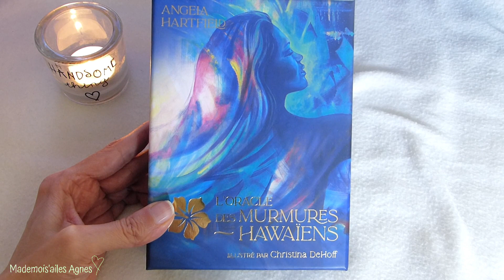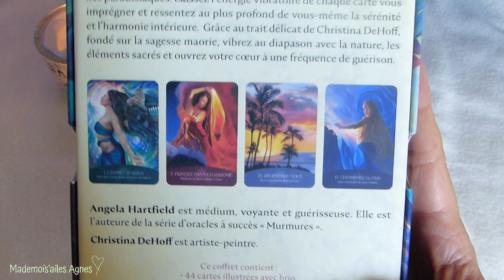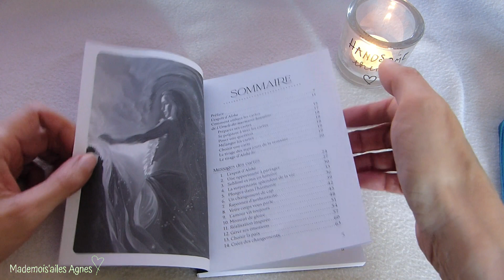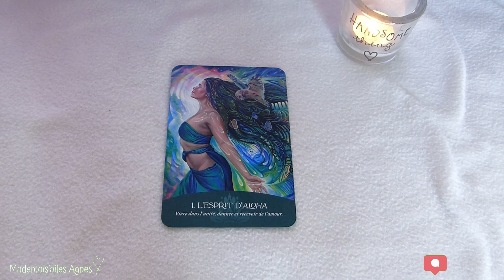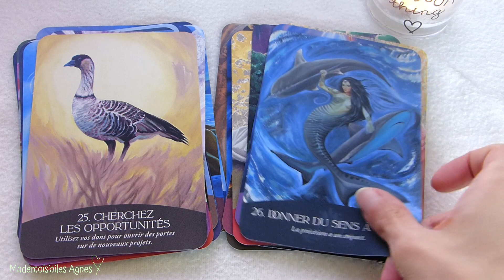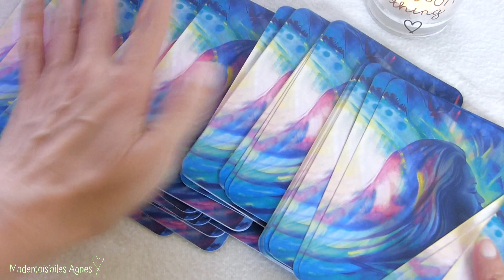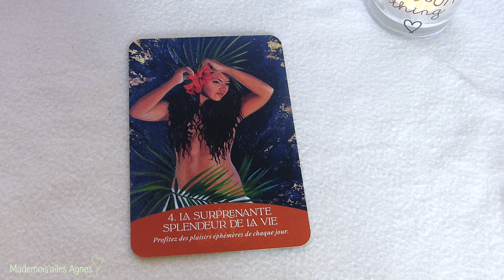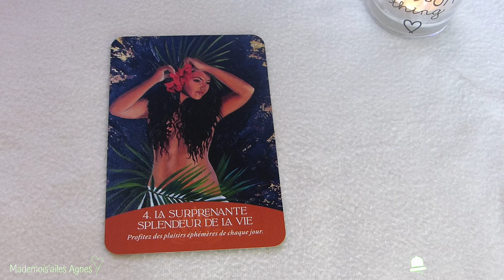L’ORACLE DES MURMURES HAWAIIENS DE ANGELA HARTFIELD (review)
꧁✿🌸╭⊱ Déroule -Moi ⊱╮🌸✿꧂
Bonjour , Bienvenu sur ma chaine.
Merci pour votre fidélité votre soutient vos mots tellement gentils.
Vous êtes magique.
°•—›N'oublie pas d 'activer les notifications(petite 🔔)  pour mes vidéos à venir...

·٠•●♥ Ƹ̵̡Ӝ̵̨̄Ʒ ♥●•٠·˙ Vidéo créée avec les oracles ,tarots livres , suivants:˙·٠•●♥ Ƹ̵̡Ӝ̵̨̄Ʒ ♥●•٠·˙